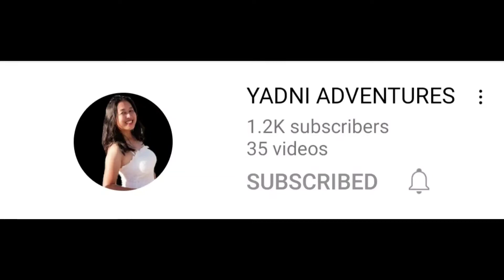TSO KUNG TAM PARK TSUEN WAN,HIKINGWITH FRINDS ((PART1). miestyle channel, buhayofw, 03-27-2022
TSO KUNG TAM PARK TSUEN WAN, HIKING WITH FRIENDS..

MADALI LANG ITO PUNTAHA 30 MINS, WALKING  FROM MTR EXIT A.. THEN GO DOWN TAKE THE STAIRS AND WALK STRAIGHT IT'S  EASY TO FIND THIS PLACE.. HINDI KO AKALAIN NA MAKASAMA KO SLA  NA LIBRE TULOY AKO SA PAGKAIN,  THANK YOU VERY  SA INYO,  ATE CARMEN, INDAI AND LEI.. 😊🥰